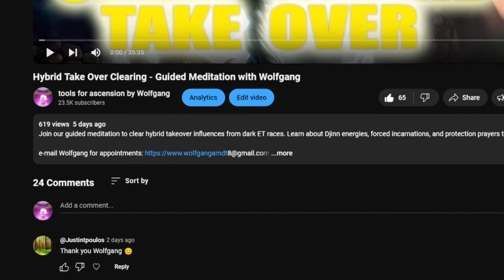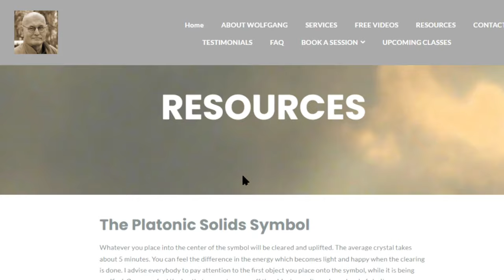Uplift into Your DIVINE BLUEPRINT - Sacred Geometry with Guided Meditation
Discover the powerful 'Uplift into Your Divine Blueprint' symbol. Learn its transformative effects and how it can transform your life by aligning you with your highest potential.  Uplift into your divine purpose, and experience profound changes with our guided meditation